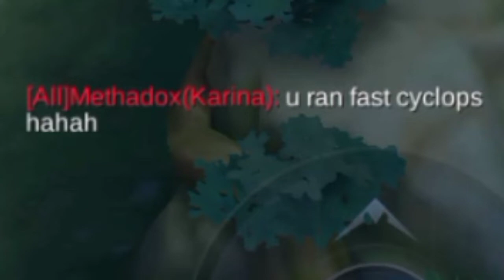MANIAC !! CYCLOPS INSANE COMEBACK WITH TOXIC 🤢 TEAMMATES IN SOLO RANK GAMEPLAY | CYCLOPS MLBB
[ if you like my videos and want to support me watched all the Video you see on this channel,Thanks]

A: leave a like 👍

A: Yes! After I get yt revenue. I will give away elite or special skins everytime.

Q: which device you use?
A: Redmi 9i

Q: which app do you use to edit videos?
A: CapCut modded

Q: which app do you use to edit thumbnail?
A: Ps CC & Picsart

Q: what screen recorder do you use?
A: internal screen recorder

THANK YOU EVERYONE FOR WATCHING MY CONTENTS :)
Genos X